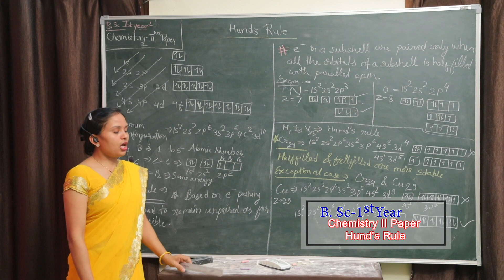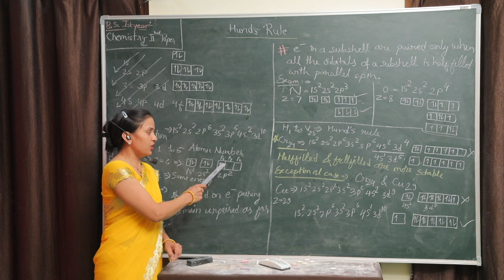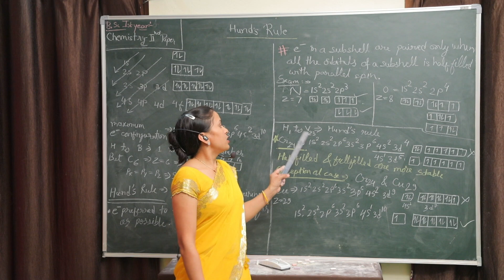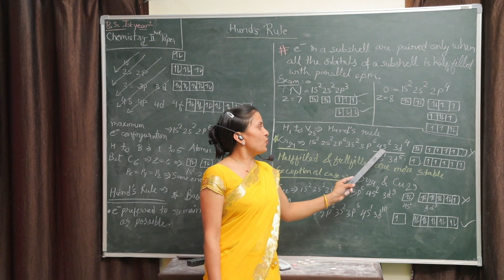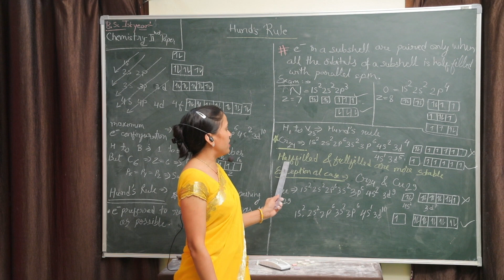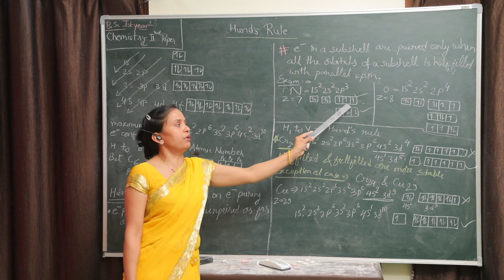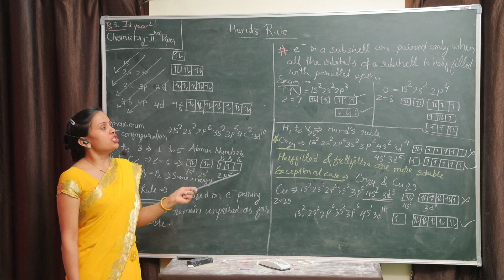B.Sc. 1st Year Chemistry (Hund's Rule) by Mrs. Shilpi Jain (Dr. Vijai Lall Smriti Maha. Damoh)